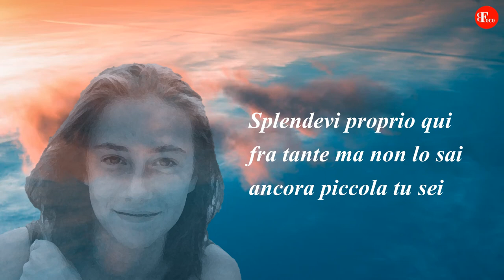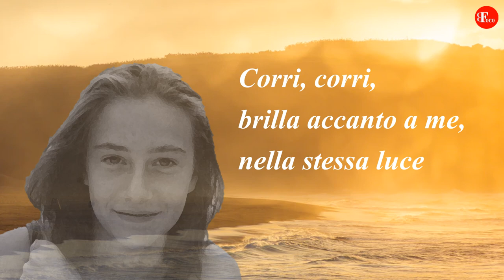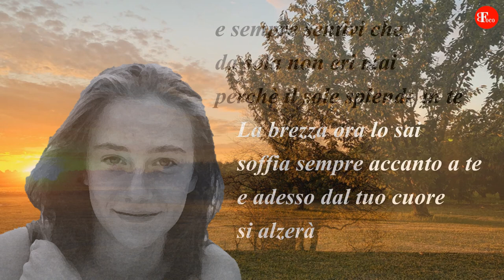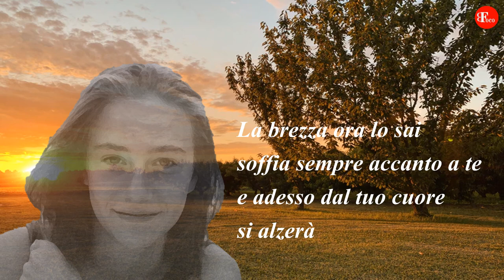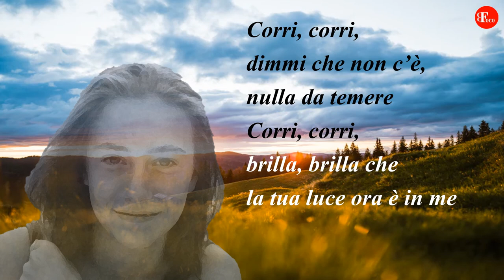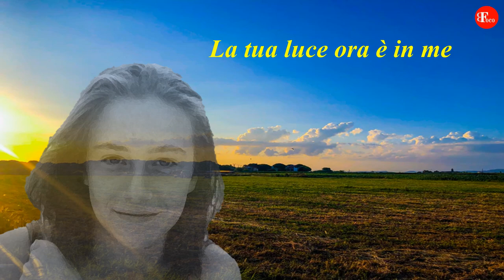LUCE CHIARA - Canzone dedicata alla Beata Chiara Luce Badano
Credits | Sito Ufficiale della Fondazione Chiara Badano

LUCE CHIARA - Canzone dedicata a Chiara Luce Badano - Con Testo